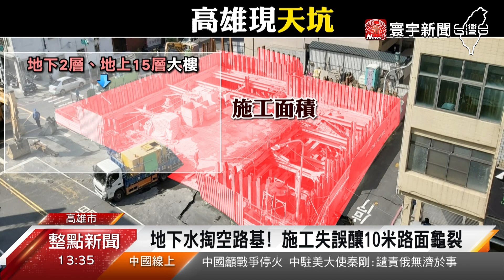高雄工地塌陷現天坑！處9萬罰鍰並勒令停工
一早出門竟然發現家門口道路塌陷，出現天坑。這是高雄前金區的自強一路。今天上午7點35分，路面嚴重龜裂坍塌。追查發現，是旁邊工地施工不慎，地下水掏空路基釀禍。周邊居民已經嚇壞了，因為旁邊整排透天厝民宅，家裡牆壁都龜裂滲水，市府也緊急撤離居民。